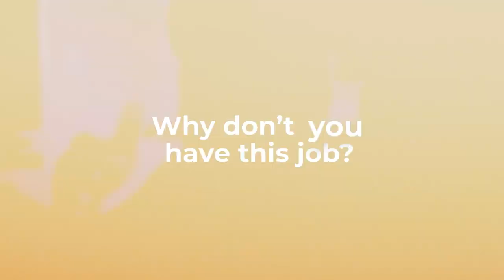If You Are Trying to Get Into Tech Sales... WATCH THIS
How to Stand Out in the Overcrowded Tech Job Market!

With over half a million tech jobs available in the US, why aren't more people landing them?

This video dives into why certifications alone aren't enough, and how networking, personal branding, and authenticity can set you apart. Learn the keys to building a standout profile, networking effectively, and making a lasting impression on employers.

Discover essential tips to navigate through the competitive tech job market and get noticed by recruiters and hiring managers. Share your experiences and join the mission to succeed in tech!

00:00 Introduction: The Tech Job Market
02:23 The Importance of Networking
03:26 Building Your Personal Brand
05:11 Consistency and Cohesion in Your Profile
06:31 Conclusion: Stand Out and Get Noticed